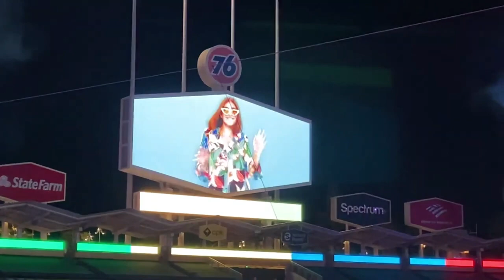Elton John's Foot-Tapping Hit: 'Crocodile Rock' | Music Nostalgia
This Youtube video is a video of the timeless sounds of Elton John's "Crocodile Rock!" In this video, we're taking a musical journey back to an era when this hit had everyone on their feet and dancing to the rhythm. Join us as we explore the magic of "Crocodile Rock," one of Elton's most iconic songs. From its catchy melody to its unforgettable lyrics, we'll delve into what makes this track an enduring classic.  Whether you're an Elton John fan or just someone who loves great music, this video is for you. Let the music transport you to a place of pure nostalgia and celebration.

What is your favorite Elton John moment? song? Comment + share below!